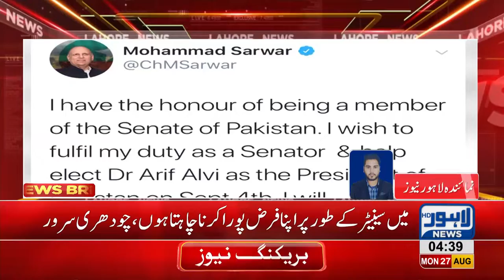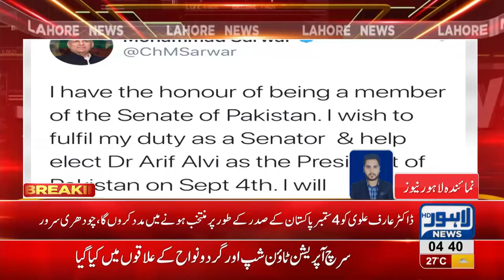I will help Dr Arif Alvi to be elected as president of Pakistan at 4th September: Ch Sarwar